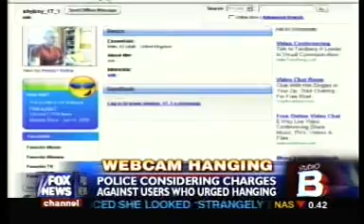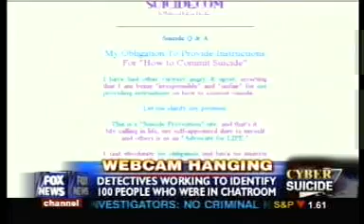Suicide in Chat Room - Andrew J. Smiley, Esq.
Attorney Andrew J. Smiley discusses the case of a British man who committed suicide in a web chat room.